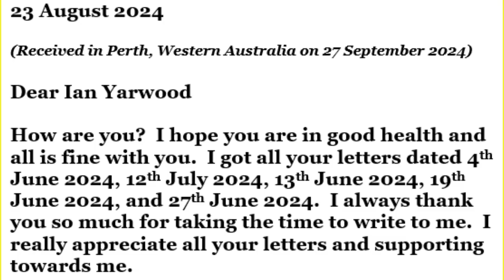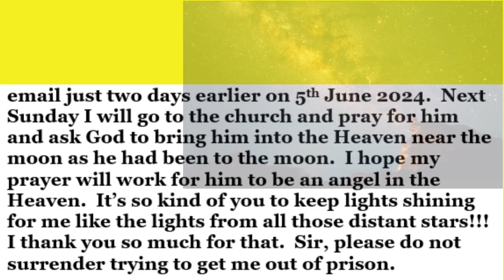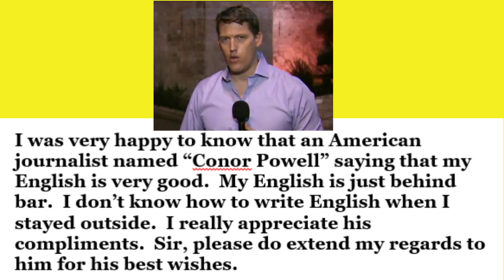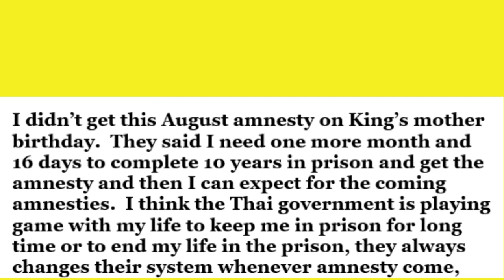Koh Tao murder scapegoat Zaw Lin writes about the moon & stars & freedom from the Bangkok Hilton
Incarcerated for 10 long years now for crimes he did not commit, Zaw Lin has just written about the tragic death of Apollo 8 astronaut, William A Anders who snapped the famous "Earthrise" picture.  Zaw Lin has not seen the stars nor the moon for over a decade and therefore now cherishes mere pictures of the heavenly bodies.  He also celebrates the freedom of Wikileaks founder, Julian Assange and expresses gratitude for the efforts of YouTuber Django who has published important videos about Koh Tao.

There are over 140 videos focused on Koh Tao murders and suspicious deaths on this channel.  Please check them out.  Thank you.

The journalist Conor Powell was the main narrator of the excellent podcast DEATH ISLAND and he also conducted much of the research.  Anyone wishing to research the many crimes on Koh Tao should check out that excellent podcast.